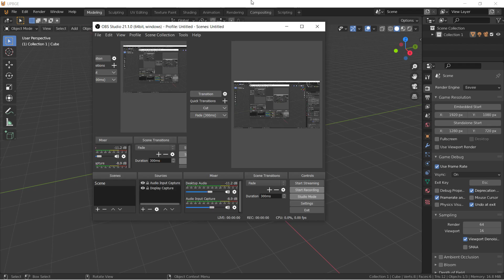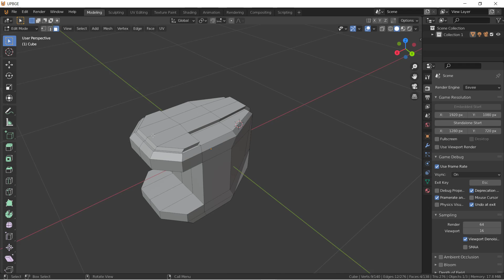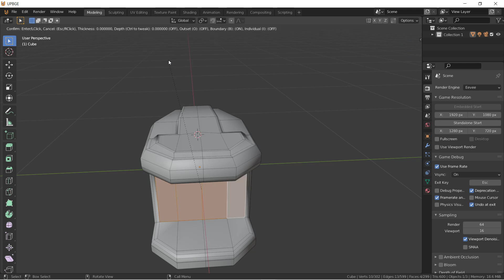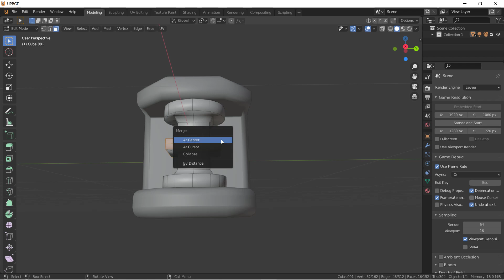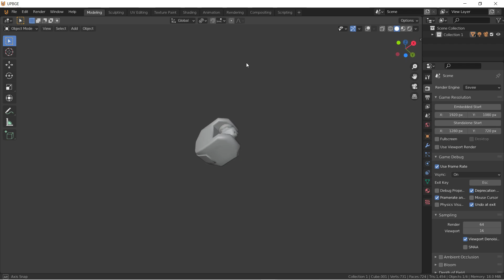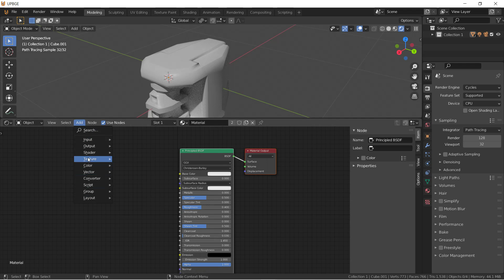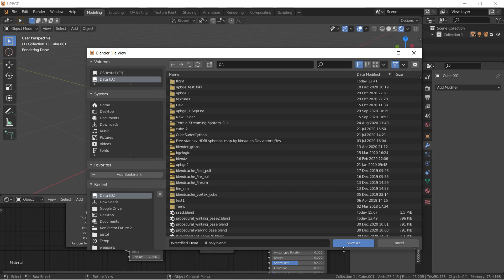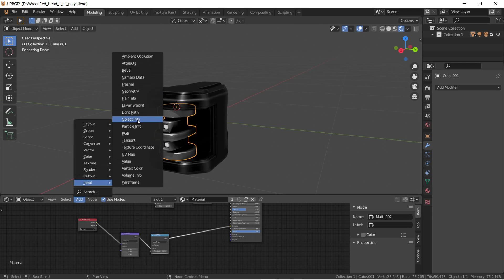Wrectified_Head_1_Hi_poly.blend - 15 minutes - zero to high poly mesh w/texture